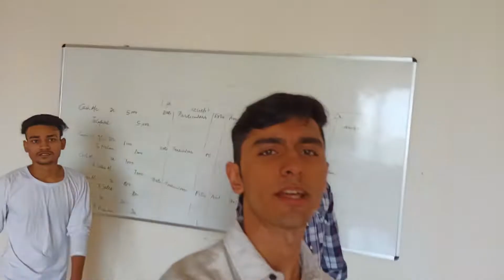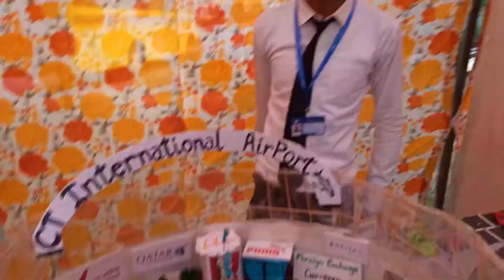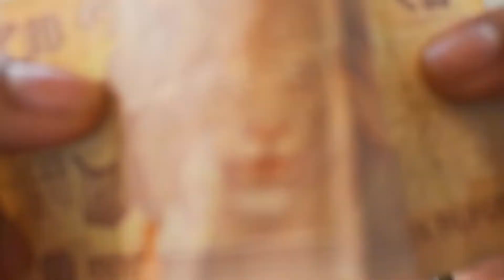Returning to university after such a long absence 😜🤪 || VLOG - 20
Never thought that I'll be having so much fun on my first day,
cause it's FREE 😜
LAST VLOG -
Do visit my Instagram handle -
Lichu - Rain Island